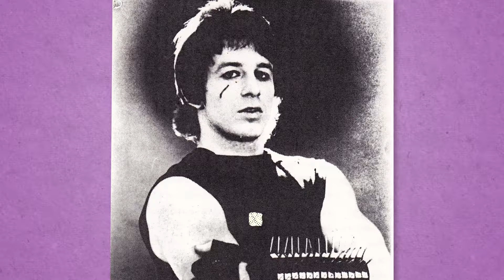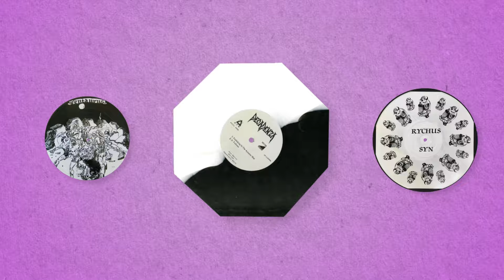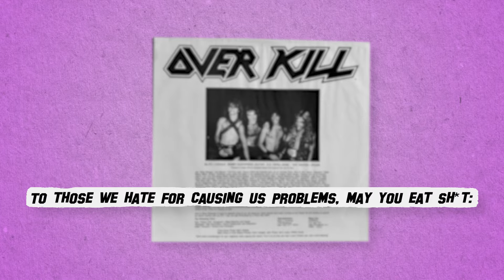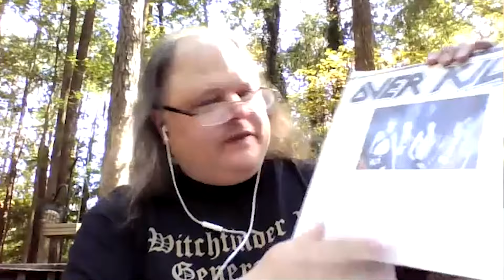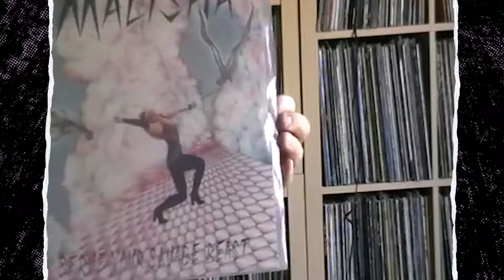Hollywood's Weirdest Record Label || WEIRD VINYL RECORDS | Documentary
The LA 80’s strip was a hotspot for metal bands trying to land a record deal… Some found fame while most found tinnitus!

How did you make your band stand out?

From furry sided vinyl to sticking shredded dollar bills into wax, these unique records are all made by one man, David T. Richards.

From a garage located in Hollywood, USA, David explored what a vinyl record could be and gave the young hopeful metal bands a taste of stardom in the process.

During lockdown 2020, these records are a breadcrumb trail for failed journalist,
Scott Willis, to uncover the myths of Hollywood’s weirdest record label, Azra Records.

Hollywood’s Weirdest Record Label is a speed metal patchwork blitz into LA’s 1980’s underground metal scene and a insight into the world of outsider art in vinyl records!

Turn it up to 11!